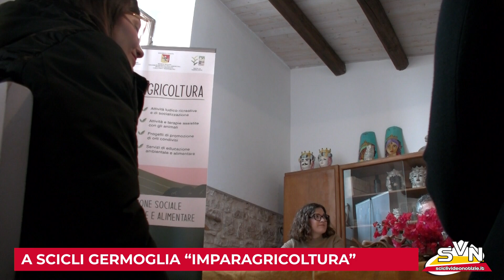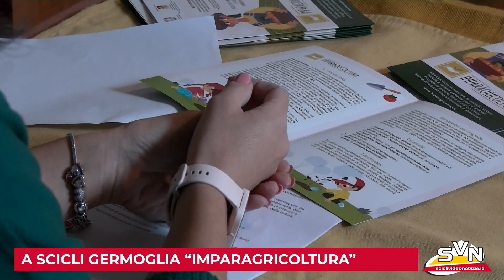SCICLI - A SCICLI GERMOGLIA "IMPARAGRICOLTURA"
Terra perfetta dove germogliare. È Scicli, città da sempre vocata alla produzione agricola, a dare alla luce “Imparagricoltura”. Stamattina, nella fattoria didattica "Vivai del Valentino", zona rurale di Sampieri, c’è stato l’evento di lancio del nuovo progetto di inclusione sociale e di educazione ambientale ed alimentare, incentrato sulla cooperazione tra imprese agricole, associazioni e cooperative, operanti nel mondo educativo e formativo.